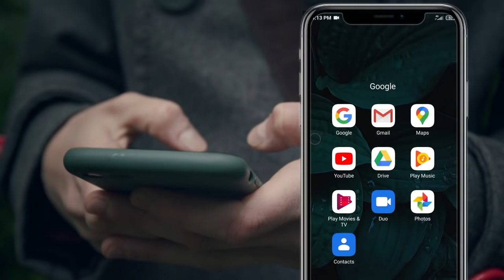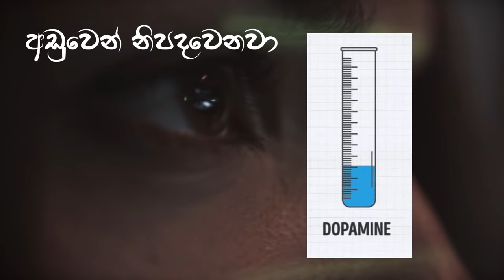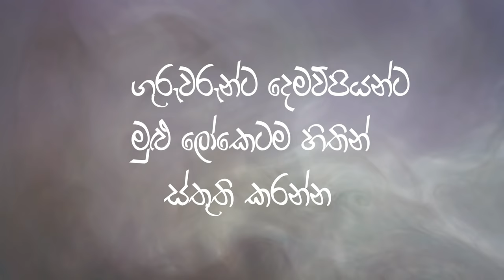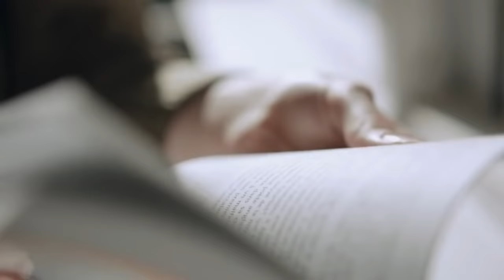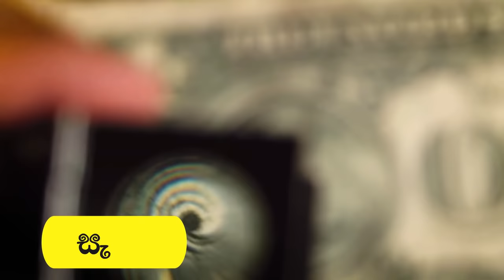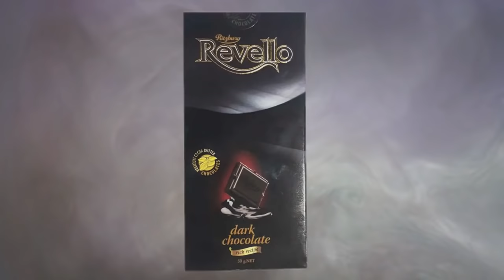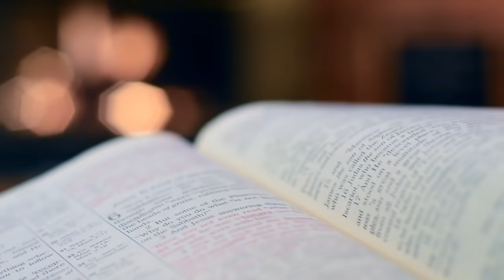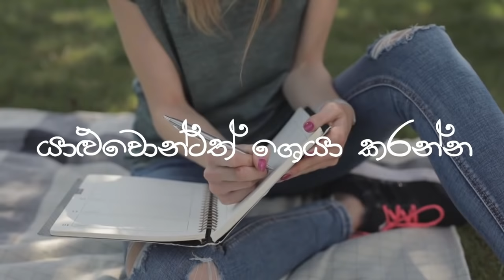පාඩම් කරන්න උනන්දුවක් නැද්ද? How to get interested in studying & Brain Foods for Memory- Study Tips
Best Study Tips and learning techniQues from Bio Api
පාඩම් කරන්න උනන්දුවක් නැද්ද? How to get interested in studying Study Tips and Brain Foods for Memory
Note:
We have not sponsored any of these products mentioned in the second half of this video. these choices are based on personal opinions and we are not promoting any product. independent opinions and survay results only. took small amount of foods and drinks from hundreds. comment your suggetions below !

කණා MCQ - Top SCIENTIFIC TechniQues to GUESS an Answer - STUDY TIPS AND FEYNMAN TECHNIQUE EXAM TIPS
නිදිමත නැතුව පාඩම් කරන විදිහ Sleep and Study - Sinhala study tips to avoid sleep while you study
මෙහෙම කරොත් ගොඩ - Study Smart Not Hard - Sinhala study Tips - for your Exams -පාඩම් කරන විදි

Credits- ❤️
Music Info: This Technology by RomanSenykMusic.

While I'm making these graphics, i used only no copyright (reuse allowed) video clips
I will gladly take down the video. Thank you!